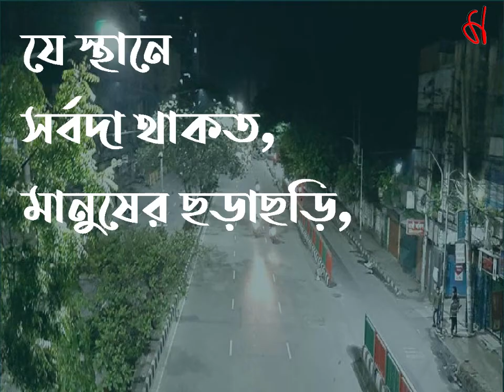অপরিচিত নগরী। লেখক-মুন্না চক্রবর্ত্তী।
ভাত খেয়ে উঠার পর
বসেছিলাম সোফার উপর।
মা হঠাৎ জানাল মোরে
দেখে আয় একটু বেলখনি ঘুরে।
আমিও গেলাম বেলখনিতে
তাকালাম রাস্তার গলিতে।
পুরো রাস্তা ছিল নীরব
দেখলাম না কোনো জনমানব।
কেমন যেন হয়ে গেল,এই সুন্দর ভুবন!
তা আর কিছু নয়,করোনায় একমাত্র কারন।
যে স্থানে সর্বদা থাকত,মানুষের ছড়াছড়ি
সে স্থান যেন হয়ে গেল.এক নতুন নগরী।